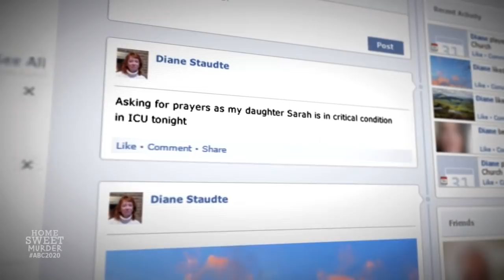Diane Staudte’s household before strange poisoning events | 20/20 ‘Home Sweet Murder’ Preview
Diane Staudte seemed to be living a normal life in 2012, until her 61-year-old husband Mark suddenly died on Easter Sunday. Mark's death began a series of tragedies to strike the family.

Stream 20/20 ‘Home Sweet Murder’ and other full episodes – now on Hulu